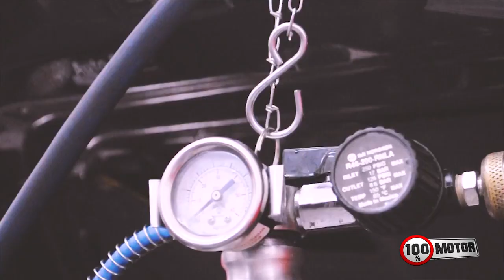DESCARBONIZACAO E LIMPEZA DE BICO MITSUBISHI LANCER GT